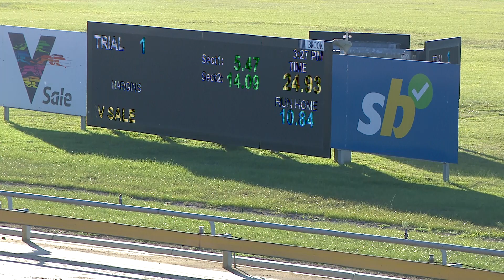SLE WED 22 MAY 24 ST1